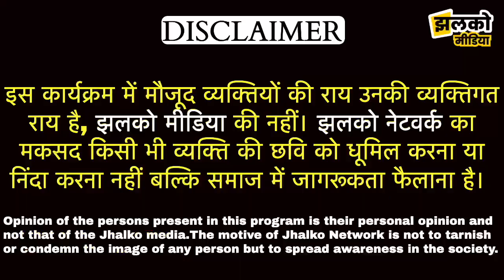चूरू के गाँव की बेटी ने 10वीं में किया कारनामा, स्कूल देगी अब लाख रुपये, जानें क्यों ~ Churu News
Produced By: Jhalko Churu
Edited By: Mukesh Ji
Reported By: Manoj Ji
Cameraman :